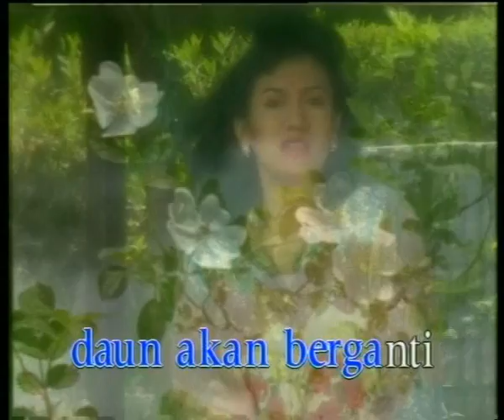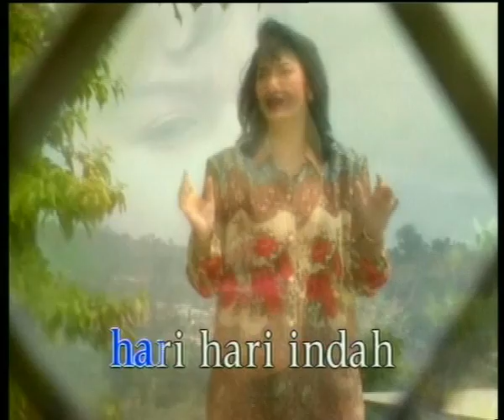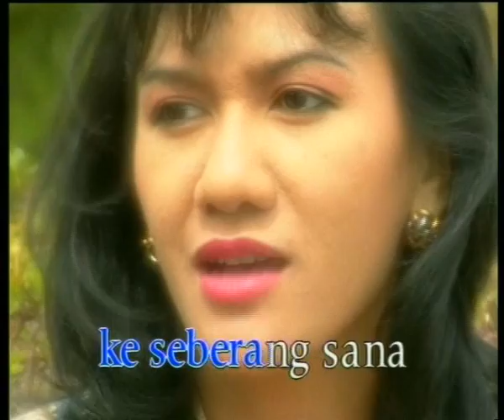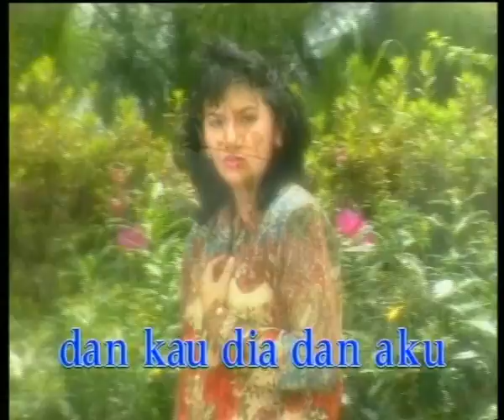Christine Panjaitan - Kau Dia dan Aku (Official Music Video)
Official Music Video, Christine  Panjaitan - Kau Dia dan Aku

Judul : Kau Dia dan Aku
Artis : Christine Panjaitan
Cipt. : Rinto Harahap

Lirik Lagu, "Kau Dia dan Aku"

Kau jangan bermimpi
Gunung-gunung hijau bukan milikmu
Dan kau jangan termenung
Pasti akan sampai bila kau daki

Sungai masih mengalir
Daun akan berganti
Mengapa kau terhenti kini?

Kau bukalah jendela
Hiruplah semerbak wangi dunia
Dan kau tidak sendiri
Masih ada Tuhan menyertaimu

Bernyanyilah engkau dalam dukamu ini
Menataplah engkau ke depan sana
Langkahkanlah pasti gerak hidupmu kini
Hari-hari indah menantikanmu

Oh kau lihatlah kesini
Masih ada cinta untuk dirimu
Dan kau, dia, dan aku
Kita akan sampai ke seberang sana

Hari-hari indah menantikanmu

Kita pasti sampai ke seberang sana